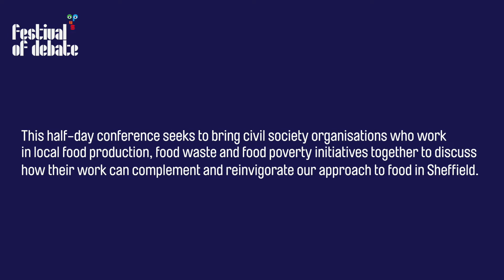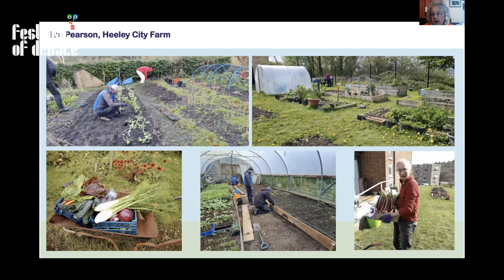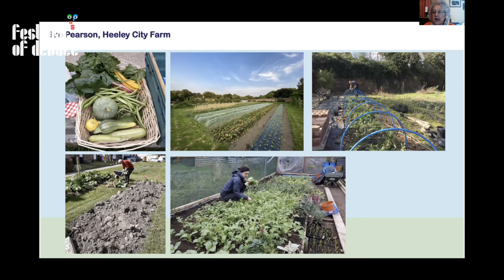Sue Pearson: Heeley City Farm - Feeding Sheffield Sustainably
Sue Pearson is the Chief Executive of Heeley City Farm She spoke about the challenges facing community food production and how it could be scaled up in the city, at Feeding Sheffield Sustainably.

Part of Festival of Debate 2021, Feeding Sheffield Sustainably brought together civil society organisations working in local food production, food waste and food poverty initiatives, to discuss how their work can complement and reinvigorate our approach to food in Sheffield.